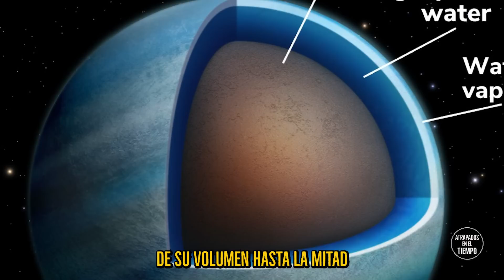Descubren dos mundos de agua